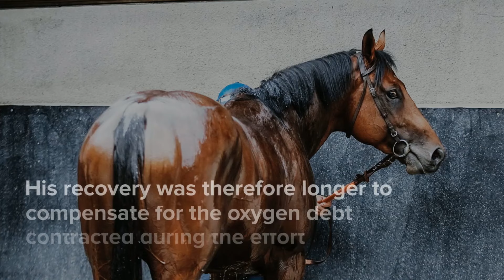Did you train your horse in the anaerobic phase today?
To answer this question, it may be relevant to dive into the physiological mechanisms at work when the athletic horse is training. Arioneo’s data analysts offer you a few notions of the physiology of the equine athlete.